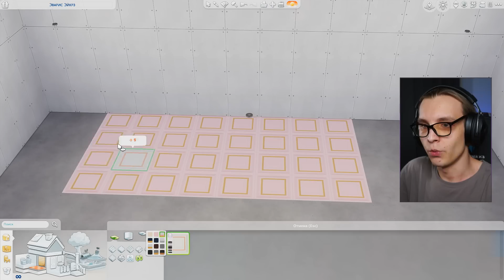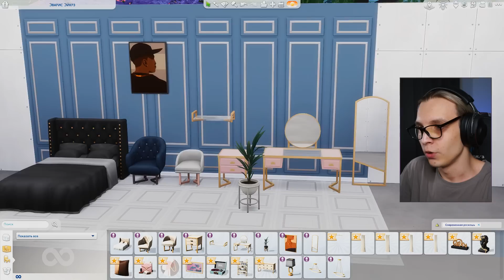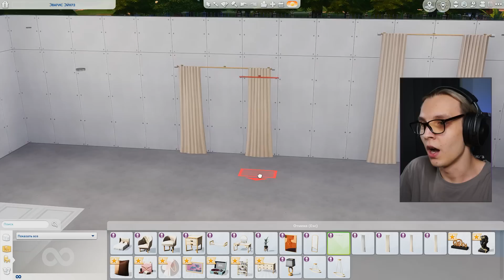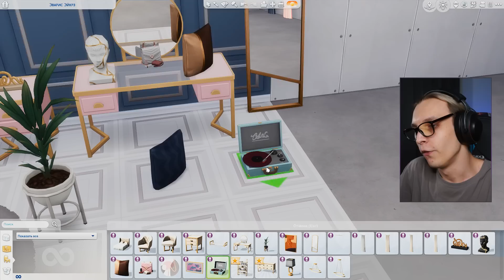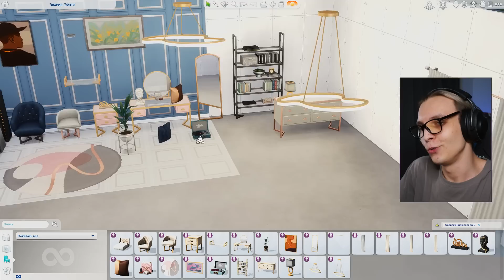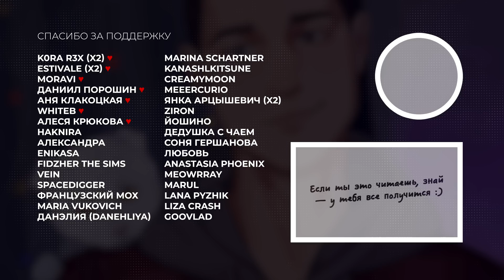Каков ОТДЫХ с РОСКОШЬЮ в The Sims 4? / Новые комплекты (х2)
Раз в год и палка стреляет, поскольку мне захотелось посмотреть на последние комплекты: Современна роскошь и Отдых у бассейна. Старался сделать лайтовый обзор, где вас не перегружают инфой)